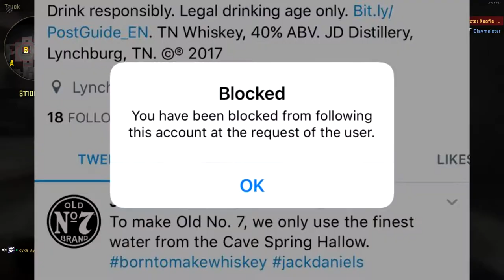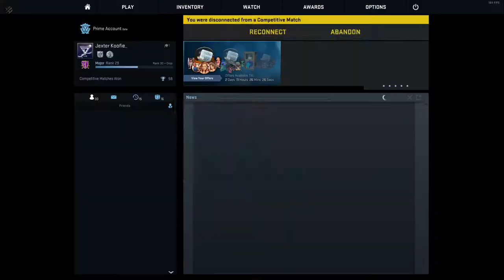SIDNEY STEELT MIJN ACE?! CS:GO Funny Moments #2 | Koofie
BLYAT

► Gast:
Ik ben maar Kevin 16 jaar en woon in de buurt van Rotterdam!
Ik maak verschillende sorten video's zoals:
-Sketches
-Vlogs
-Game Video's
-Chalanges
Leuk feitje:
Mijn kanaal is zo goed als dood ¯\_(ツ)_/¯, maar i will come back